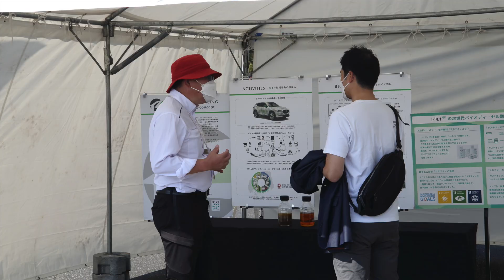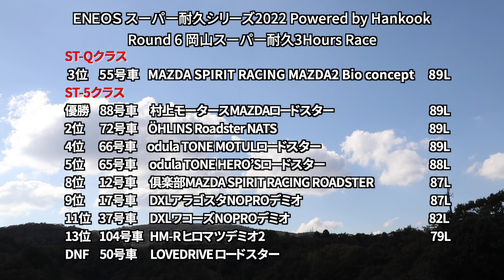2022年スーパー耐久第6戦岡山3時間レース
10月15日〜16日、岡山国際サーキットでＥＮＥＯＳ スーパー耐久シリーズ2022 Powered by Hankook第5戦「スーパー耐久レースin岡山」（３時間）が開催され、ST-5クラスは、88号車の村上モータースロードスター(村上博幸/太田達也/山谷直樹)が優勝、72号車のOHLINS Roadster NATS(山野哲也/金井亮忠/野島俊哉)が2位表彰台に上がりました。S耐 MAZDAROADSTER supertaikyu スーパー耐久 MSpR レポーはこちら